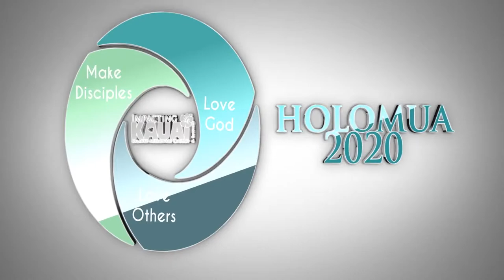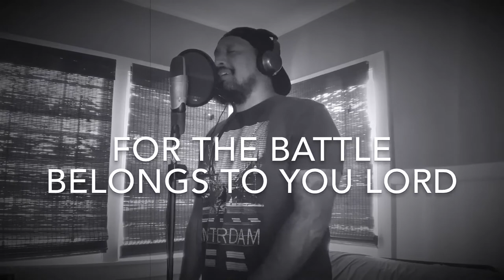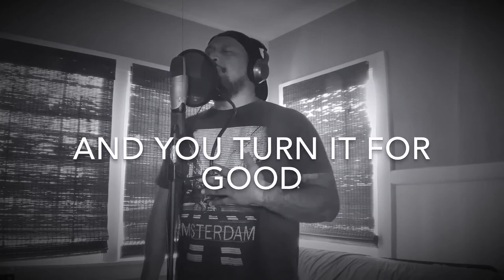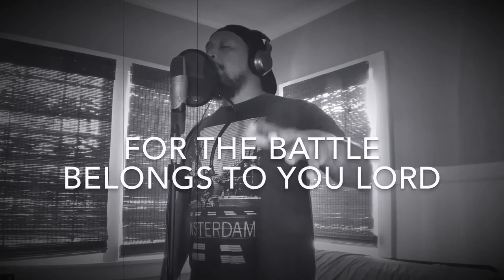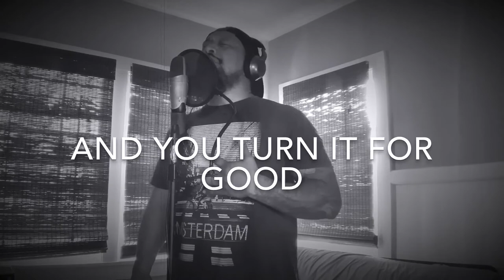Online Service 10/4/2020